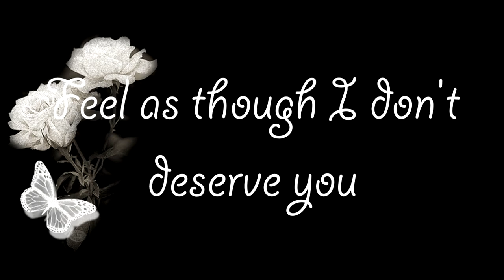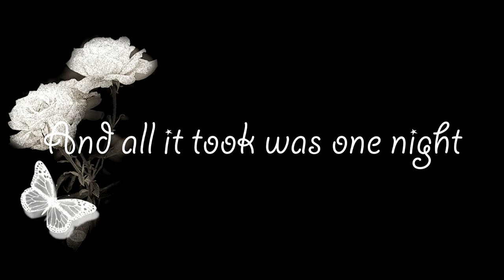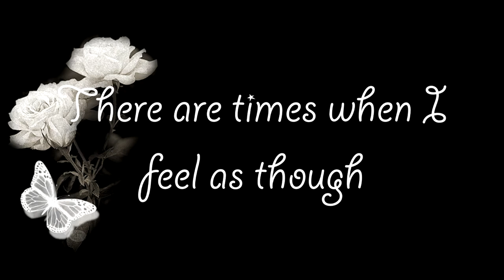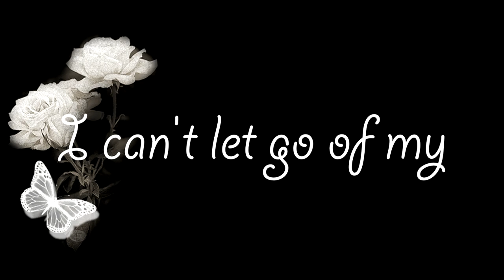H.I.M. - HABITS (LYRICS)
AUDIO IS FROM: H.I.M. (Her In Mind) VOL. 2 ALBUM
TRACK: 7